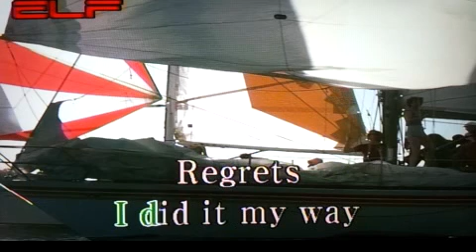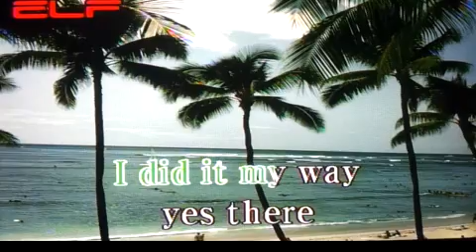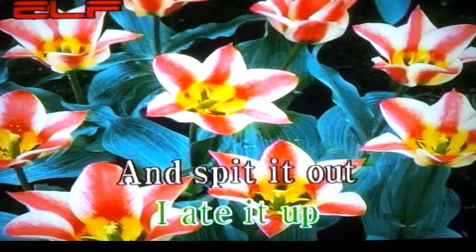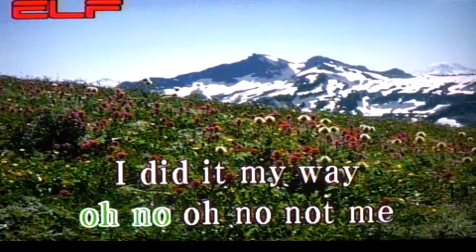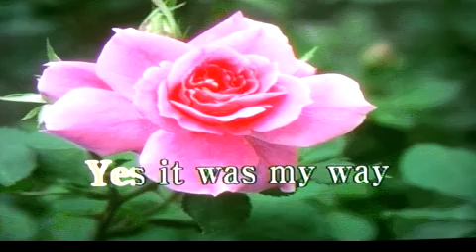👨‍✈️My way/전광용 Jun.k.y(Alto Saxo🎷Covered by)나의 길/Frank Sinatra/팝송